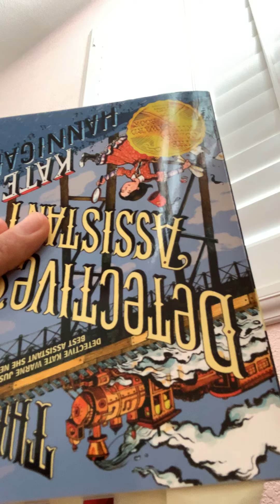D.A. Chapter 34 pg. 280-282